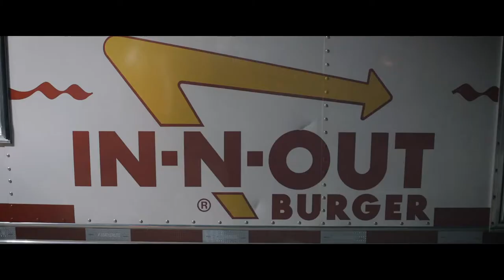Nicolette & John | Wedding Film, Hummingbird Nest Ranch, Simi Valley, CA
Photography: Mi Belle
Video produced by: LOVESTYLE FILMS
Wedding planner: Orange blossom special events
Venue: Hummingbird nest ranch
Florals: Enchanted garden
MUAH: Hajennifer conejo
Officiant: Alan Wright
Band: Downbeat LA